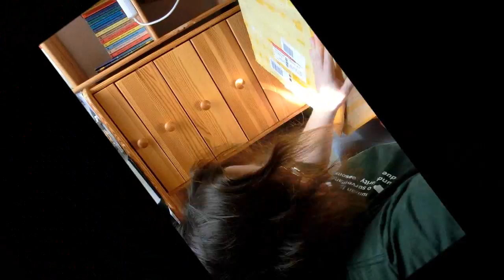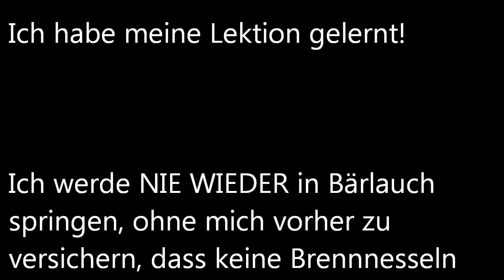Überraschungspaket & Bärlauchkampf! - Vlog 5 [Deutsch | HD]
Diesmal werde ich mit Euch ein Paket aus Bad Mergentheim auspacken und danach dem Bärlauch den Kampf ansagen. Ja, richtig gelesen, lasst uns dem Bärlauch, der sich in Süddeutschland ab Mitte März immer mehr ausgebreitet hat, zeigen, was er davon hat! Ich möchte ihn nicht nur seiner jüngsten und zartesten Blätter berauben, die ich abschneide und kleinhäcksle, sondern ihn lange leiden lassen. In Form von Pesto wird er anschließend in einem Glas vor sich hin schmachten müssen, bevor ich ihm endlich den Todesstoß gebe. Macht mit! ;-)

:) Habt Ihr mir was zu sagen? Dann ab in die Kommentare damit. ;-)

Für mein Bärlauchpesto-Erfolgsrezept, das ich Euch in dieser Folge vorführe, braucht Ihr:
- etwa 800 Gramm Bärlauch (möglichst bald nach der Ernte weiter
  verarbeiten: waschen, abtropfen lassen, klein schneiden und
  dann weiter zerkleinern, entweder in der Küchenmaschine oder
  mit Zauberstab)
- 160 Gramm Parmigiano (einen Kanten, der klein gerieben wird)
- 150 Gramm Cashews, geröstet und gesalzen (die beispielsweise
   im Mörser gemahlen werden)
- etwa 400 ml Olivenöl, kalt gepresst (erstmal nur die Hälfte in die
  klein gehäckselten Bärlauchblätter mit einrühren, dann zugeben,
  bis die Konsistenz passt und am Ende oben auf das Pesto in
  jedem Glas, als "Schutzschicht")
- Salz und Pfeffer, ich verwende Mühlen, da ist besonders der bunte
  Pfeffer sehr lecker, finde ich. Hab jeweils 10 mal gedreht, kann
  man je nach Geschmack etwas anpassen
- Gläser, in die insgesamt etwa 1,5 Liter Inhalt passen
Oder natürlich, Ihr probiert es erstmal mit der Hälfte oder einem Teil der Menge, dann die anderen Zutaten entsprechend anpassen.
© lcr1tter, 2015